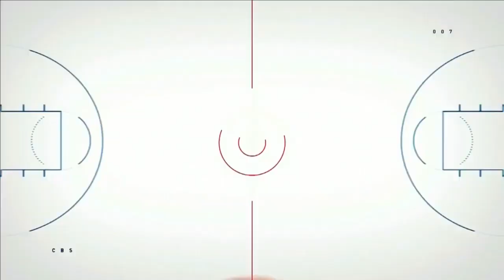3 Headed Monsters Vs Triplets // BIG3 // season 3 // Semi Finals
3 Headed Monsters.

After finishing 7-1 in 2018 and earning a playoff berth for the second-straight season, the 3-Headed Monsters look to break through and finally win a BIG3 championship. They lost in the BIG3 Championship Game in 2017 and the semifinals in 2018. Fortunately, the 3-Headed Monsters still have former league-MVP Rashard Lewis leading the way along with stat-stuffer Reggie Evans and veteran Mahmoud Abdul-Rauf. On the younger side, the talented Mario Chalmers and Larry Sanders fill out the roster with Tre Simmons.

Triplets.

The Triplets, the first team announced in the 2019 BIG3 expansion, are led by two household basketball names. Lisa Leslie, a Naismith Hall of Famer, 2x WNBA Champion, 3x WNBA MVP and 4x Olympic Gold Medalist, will join Nancy Lieberman as the only other women’s coach in professional men’s sports. Joe Johnson, seven-time NBA All-Star, joins the Triplets as the captain and is just a few years removed from playing an instrumental role for the Utah Jazz.

Long-time NBA players Jannero Pargo and Al Jefferson will enter as co-captains. Chris Johnson, Alan Anderson and Sergerio Gipson will round out the depth of the team.